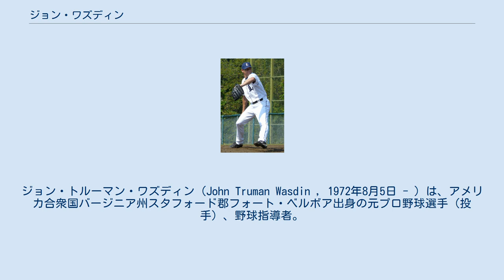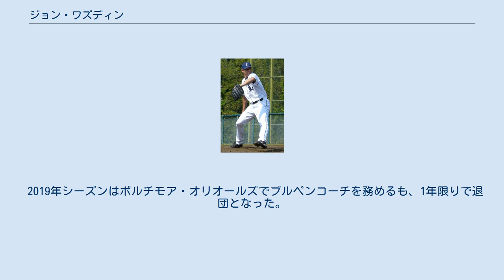ジョン・ワズディン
ジョン・トルーマン・ワズディン（John Truman Wasdin , 1972年8月5日 - ）は、アメリカ合衆国バージニア州スタフォード郡フォート・ベルボア出身の元プロ野球選手（投手）、野球指導者。
右投右打。
 1990年のMLBドラフト41巡目（全体1079位）でニューヨーク・ヤンキースから指名されるが、この時は契約せずにフロリダ州立大学へ進学した。
 1993年のMLBドラフト1巡目（全体25位）でオークランド・アスレチックスから指名され、プロ入り。
 1995年8月24日にメジャーデビューを果たす。
 1997年1月27日にホセ・カンセコとのトレードで、金銭と共にボストン・レッドソックスへ移籍した。
 2000年7月27日にトレードで、コロラド・ロッキーズへ移籍した。
8月22日のアトランタ・ブレーブス戦では、6対6で迎えた延長11回表2死フルカウントから5番打者アンドレス・ガララーガの左上腕に死球をぶつけた上に暴言を吐き、激高したガララーガに殴打され、両軍入り乱れる大乱闘となっている。
 2001年6月5日にロッキーズを自由契約となった。
 2001年6月11日にボルチモア・オリオールズと契約した。
 2001年12月13日にクリス・ブロックとのトレードで、フィラデルフィア・フィリーズへ移籍したが、21日にFAとなった。
 2002年1月1日、メジャー通算31勝の経歴を買われ、契約金と年俸合わせて220万ドルで読売ジャイアンツに入団した。
 コントロールはなかなか良く、低めに球を集めるタイプで、先発ローテーションの一角を担うことを期待されたが、味方の援護の少なさなどもあり10試合に登板して1勝4敗と振るわなかった。
シーズン途中に怪我でファーム落ちすると、そのまま1軍に戻ることはなく同年10月29日に退団となった。
 2003年4月7日にはピッツバーグ・パイレーツ傘下（当時）のAAA級ナッシュビル・サウンズで完全試合を達成した（この日はNCAA男子バスケットボールトーナメントの決勝戦があったことや、季節はずれの寒さもあり、完全試合を目撃したファンは750人ほどしかいなかったという）。
同年、メジャーではトロント・ブルージェイズで3試合（先発2試合）に登板したが、0勝1敗、防御率23.40と振るわなかった。
 2004年から2006年までテキサス・レンジャーズに所属した。
 2007年、パイレーツのスプリングトレーニングで親友でもある桑田真澄と再会。
メジャー枠を争った桑田から、カーブや打者のタイミングを外す投球術を学んでいる。
 2008年は、セントルイス・カージナルス傘下のAAA級メンフィス・レッドバーズでプレー。
41試合に登板し9勝6敗3セーブ、防御率3.51。
与四球が少なく、WHIPはチーム最高の1.11だった。
 2009年1月5日に埼玉西武ライオンズと契約を結んだ事が発表された。
7年ぶりの日本球界復帰となった。
1年契約で契約金・年俸合わせて5000万円。
 同年は、開幕してからは、なかなか勝ち星に恵まれなかったが、6月2日に2002年5月以来、7年ぶりの勝利投手になった。
同年10月13日にウェイバー不請求で自由契約となった。
 その後、アメリカに戻り、フロリダ州ジャクソンビルのユニバーシティ・クリスチャンスクールやアスレチックス傘下のマイナー（AA級ミッドランド・ロックハウンズ他）のコーチを歴任した。
 2019年シーズンはボルチモア・オリオールズでブルペンコーチを務めるも、1年限りで退団となった。
 140km/h台後半のストレートとスライダー、カーブ、チェンジアップを投げ分ける。